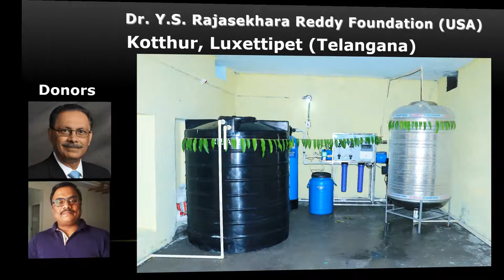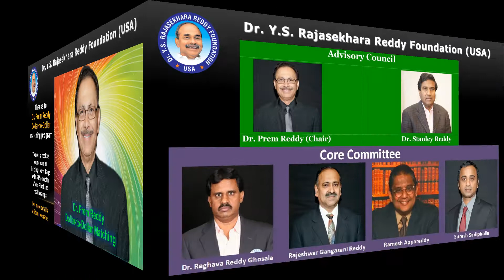Dr. YSR Foundation (USA) - Water Plant @Kotthur, Luxettipet (Telangana)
Dr. Y.S. Rajasekhara Reddy Foundation (USA) - Water Plant @Kotthur, Luxettipet (Telangana)
Donor:  Dr. Prem Reddy garu and Amar Gunda